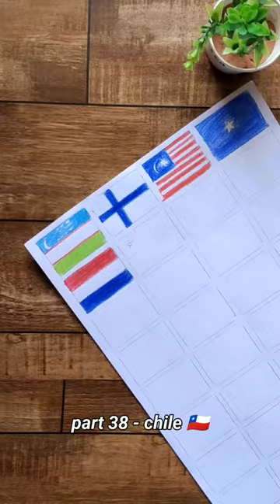all countries flag drawing series part 38 | CHILE